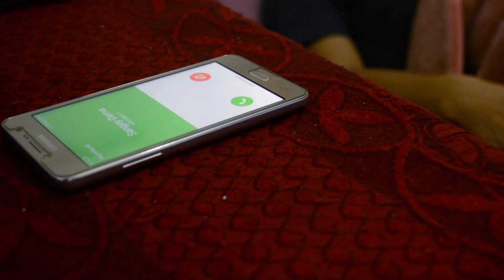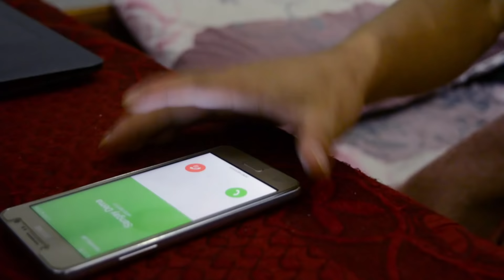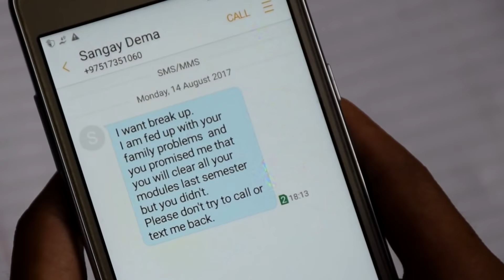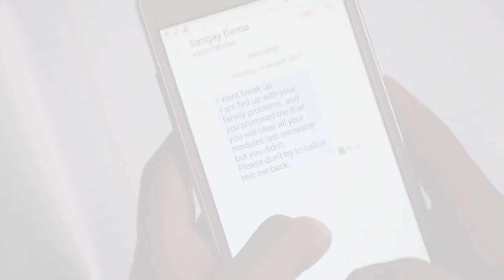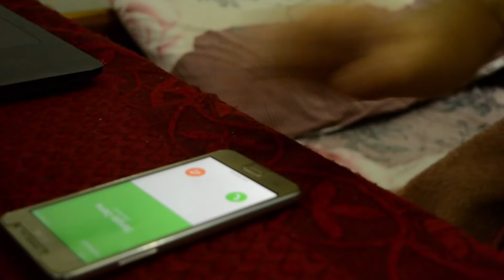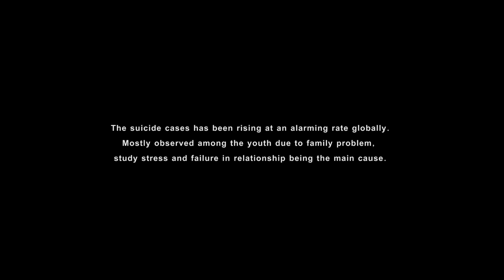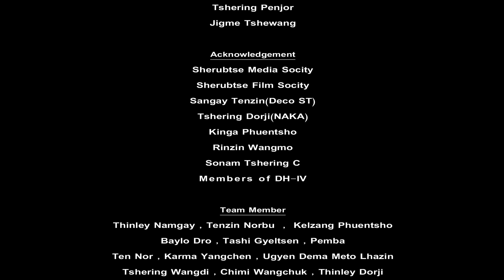Latest Short film Scars of love short film by kunzang dorji@Sherubtse2017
Director,Camera,Edit,Script & Screenplay
Kunzang Dorji

Cast
Chador Tshering
Yoezer Lhamo Dorje

Special Thanks
Tshering Penjor
Jigme Tshewang

Acknowledgement
Sherubtse Media Socity
Sherubtse Film Socity
Sangay Tenzin(Deco ST)
Tshering Dorji(NAKA)
Kinga Phuentsho
Rinzin Wangmo
Sonam Tshering C
Members of DH-IV

Songs Credit
Misty Terrace - La Nye Ngam
Choe nga da cha di-Drakcin Gyelmo

Team Member
Thinley Namgay , Tenzin Norbu  ,  Kelzang Phuentsho
Baylo Dro , Tashi Gyeltsen , Pemba
Ten Nor , Karma Yangchen , Ugyen Dema Meto Lhazin
Tshering Wangdi , Chimi Wangchuk , Thinley Dorji